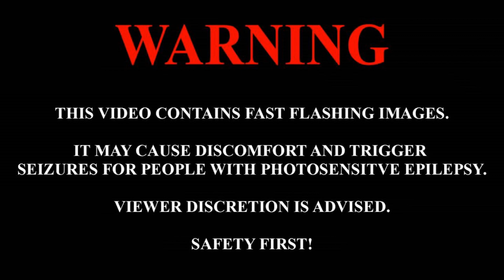SERLING - The Dummy ft. Seth Detrick of Weston Super Maim (Official Lyric Video)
New single "The Dummy" by SERLING ft. Seth Detrick of Weston Super Maim off of our 4-way split release "Split.AM" out May 13th via Been There Scene That & Illuminate My Heart Records